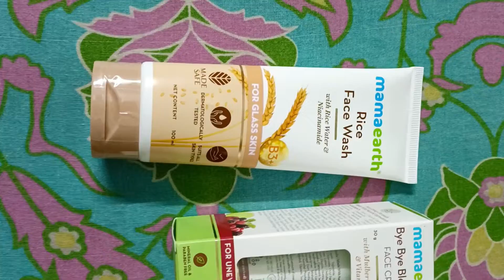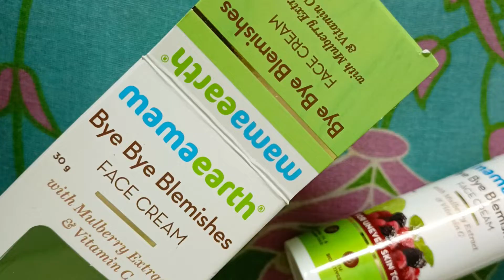Mamaearth Beauty Products Review | Mamaearth Rice Oil-Free Moisturizer & Face Wash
Mamaearth Beauty Products Review | Mamaearth Rice Oil-Free Moisturizer & Face Wash and Bye Bye Blemishes Face Cream

Hey!👋🏻
I’m gifting you ₹100 to buy the toxin-free and made-safe certified products at Mamaearth.

Or

Signup on Mamaearth using my code: ANEQBQZQD